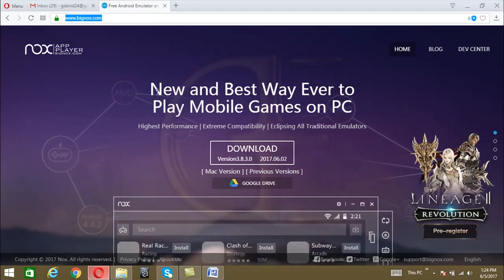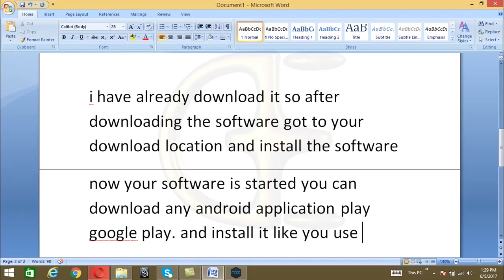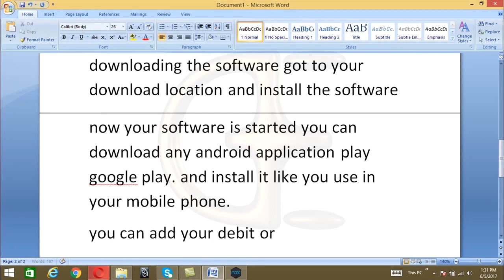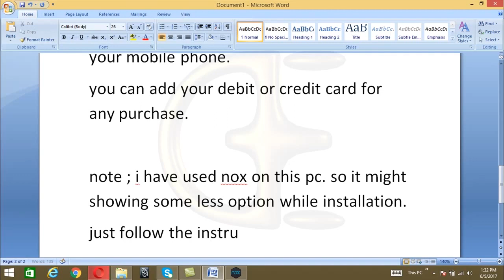how to use android apps on pc 1000% working with notifications like mobile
This application works 1000% better than other apps. Trust me i have tried all android simulators but this app is working great. So don't waste your time with other apps. try this app just download setup from developer its free to use.